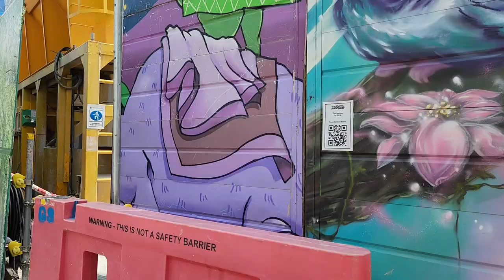Walking view, Haji Lane, Singapore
00:00 Intro
02:05 Haji Lane
05:18 Beach Rd
05:55 Arab St